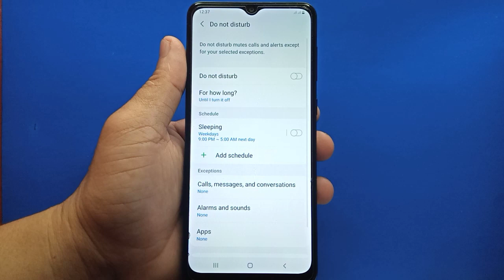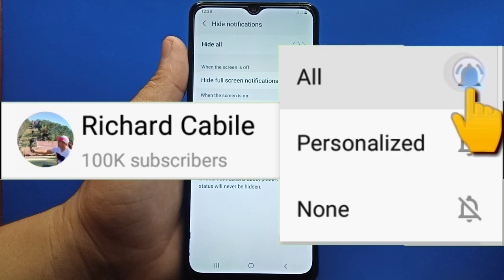How to hide app icon badges when the screen is ON in Samsung Galaxy A02 | Do Not Disturb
Do you want to hide app icon badges when the screen is ON in Samsung.  In this tutorial I will teach you how to hide app icon badges when the screen is ON in Samsung Galaxy A02 mobile phone.

Thanks...